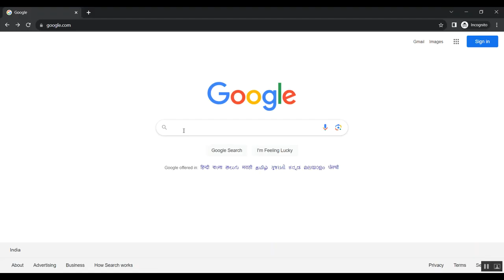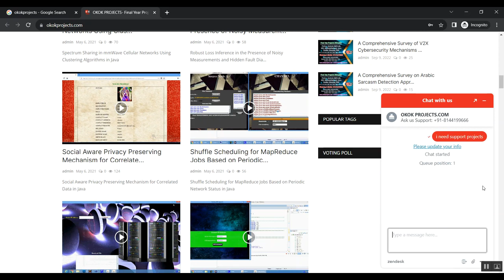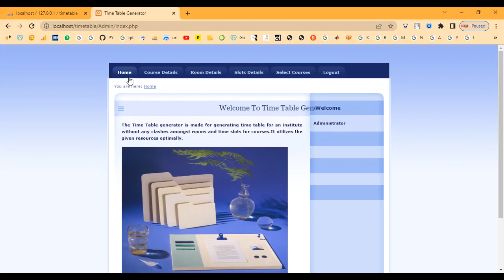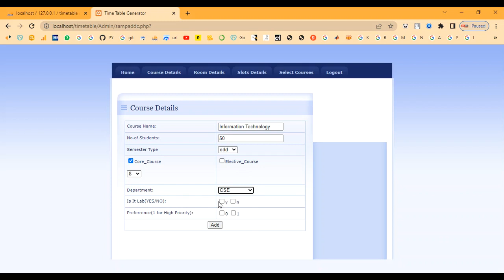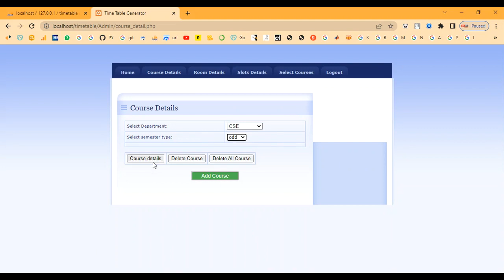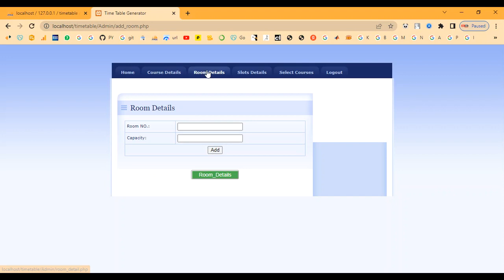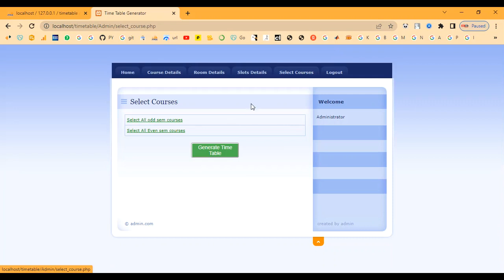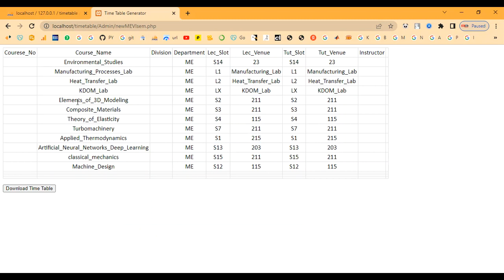Online Daily Timetable Maker in PHP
IEEE PROJECTS 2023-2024 TITLE LIST

Support Including Packages
* Complete Source Code
* Complete Documentation
* Complete Presentation Slides
* Flow Diagram
* Database File
* Screenshots
* Execution Procedure
* Readme File
* Video Tutorials
* Supporting Softwares
Support Specialization
* 24/7 Support
* Ticketing System
* Voice Conference
* Video On Demand
* Remote Connectivity
* Document Customization